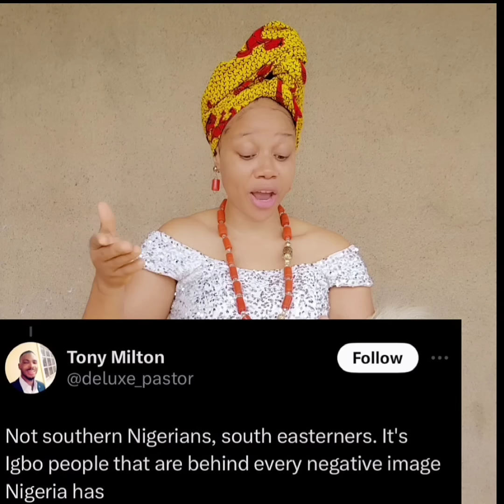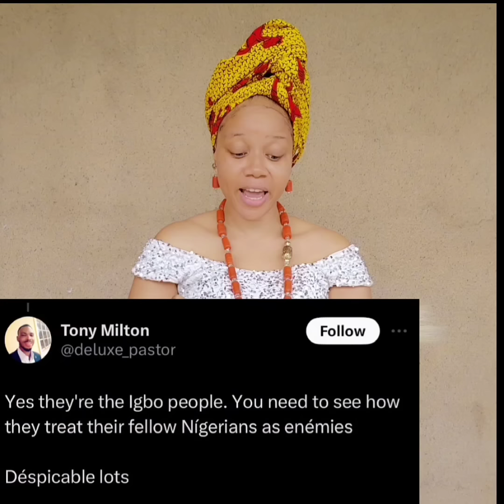The redeemed churches are anti igbo churches.. Why do igbos go to where they are not loved??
Opinions expressed here are personal to entertain, inform and inspire the public.